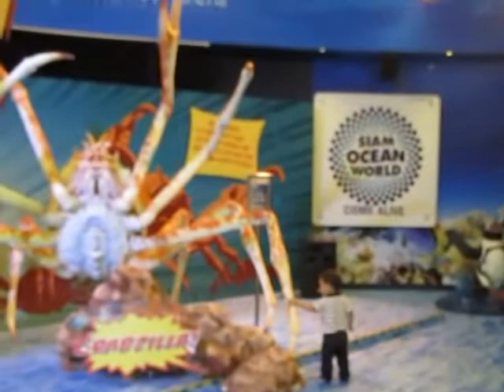2013_09_02